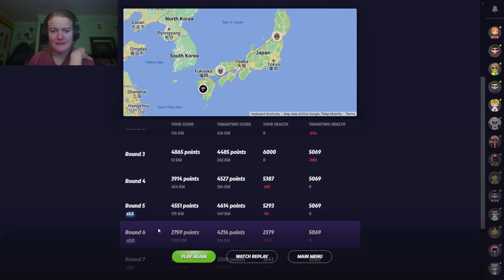just some chill geoguesser duels